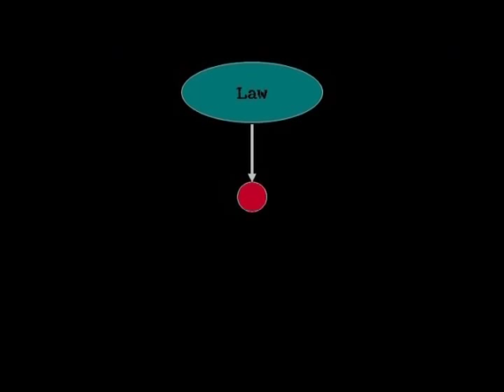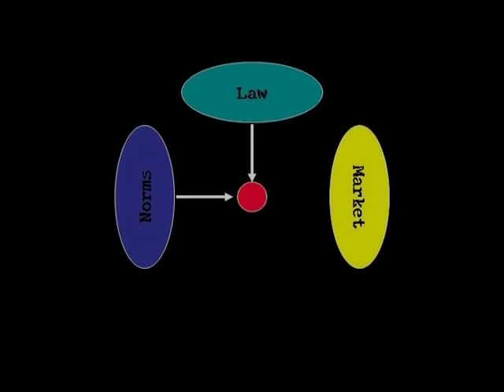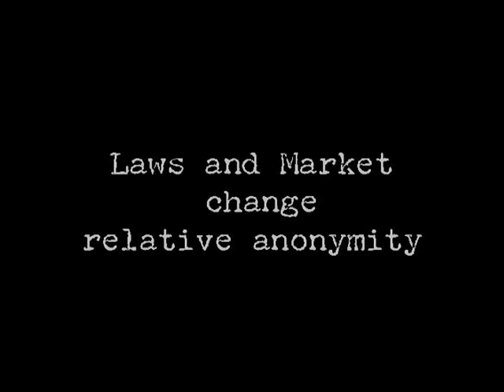iLaw 2004: Lawrence Lessig on Regulation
Lawrence Lessig illustrates four types of regulation, emphasizing the way the architecture of the Internet serves as a regulatory force.